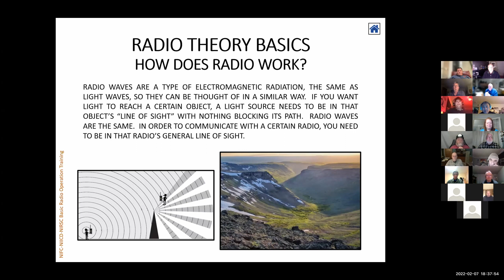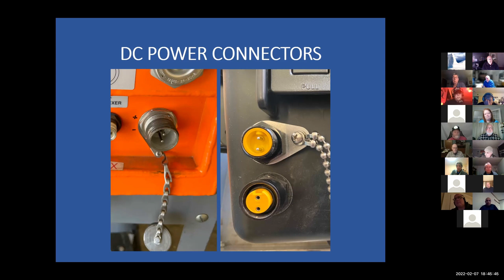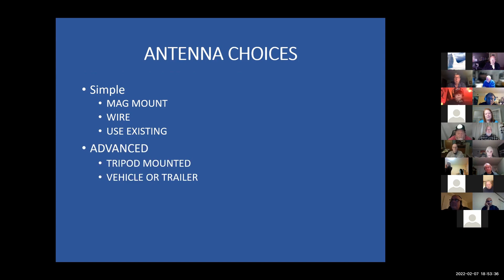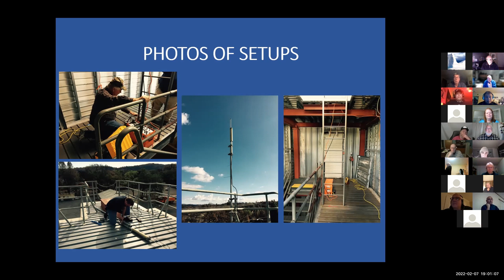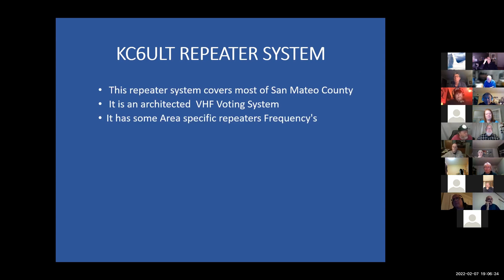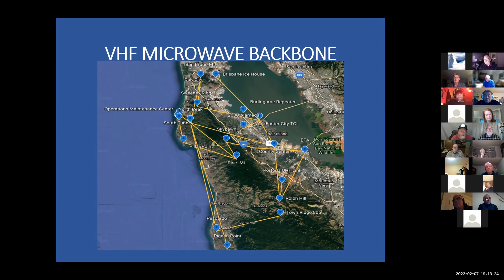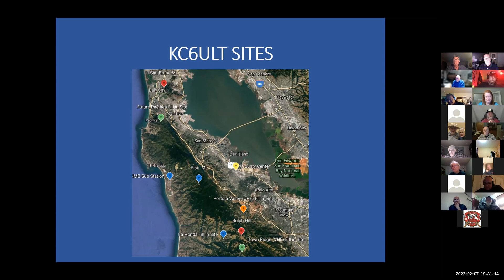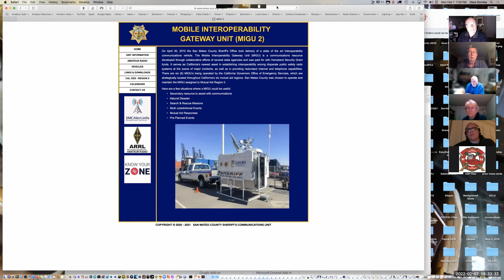San Bruno Amateur Radio Club meeting of Feb 7, 2022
Our featured guest for the February 7, 2022 San Bruno Amateur Radio Club meeting was John Swallow, K0DYY a member of the San Mateo County Sheriffs Communications Unit who spoke to us on the resources that the County offers in case of emergencies in San Mateo County, California.